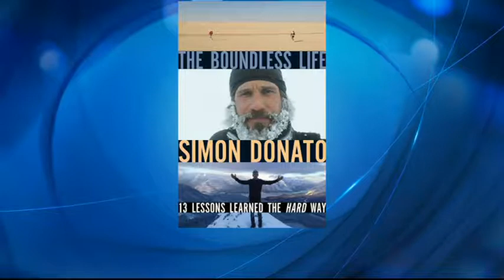Boundless Life: Lessons learned the hard way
He’s traveled the world and tested the limits of human capabilities; we chat with author, TV host, and ultra-endurance athlete Simon Donato about his new book ‘The Boundless Life’.